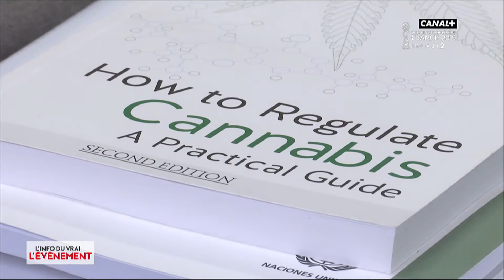Portugal : dépénalisation des drogues - L'Info du Vrai du 26/06 - CANAL+